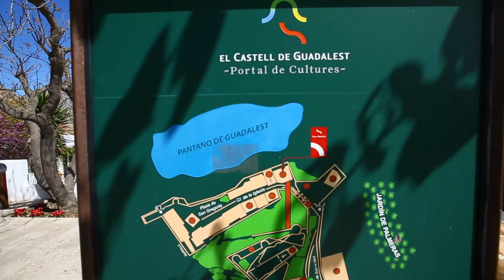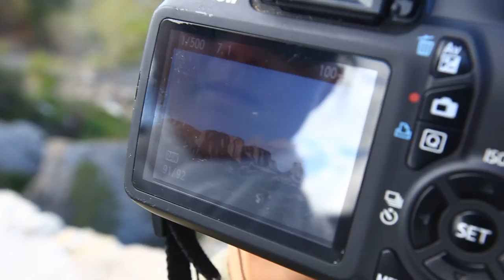Travel Photography in Guadalest near Benidorm Spain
Nice!!! We're back and in this video Nellie and I explore Guadalest near Benidorm and Alicante, Spain. We were only in the valley for one day, but I think we were able to get a few good shots and as always it's super fun to share the travel experience here on YT.

FILMED with the following gear (which I always travel with, which is insane).

Panasonic GH5
Lumix 12-60
Lumix 7-14
Zhiyun-tech Crane V2 Gimbal (I am actually using the V1.2 but the updated V2 linked here is better especially weight capacity wise)
DJI Phantom 4
Rode Video Mic Go

PHOTOGRAPHY:

Canon 5D Mark III
Canon 16-35 f2.8 (this is the link to version 3 of the lens. I currently shoot with version 2, but if I were to upgrade I'd buy this one).
Canon 24-70 f2.8
Canon 70-200 f2.8

Lee Filters Foundation Kit
Lee Filters 82mm Ring (used for 16-35 and 24-70)
Lee Filters 77mm Ring (used for 70-200)
Lee Filters 0.6ND Soft Grad
Lee Filters 6 Stop ND Little Stopper

Greg Snell
Speelwark Padd 5
Klein Nordende
25336
Schleswig-Holstein
Germany

Greg Snell
25 Aberdeen St.
Oshawa, Ontario
Canada
L1G 2E5